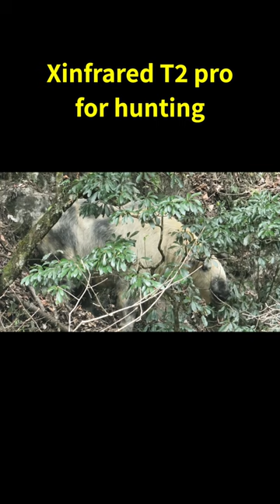CLIFFED OUT!!! IDAHO Public Land ELK HUNT#idaho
Embark on an Unforgettable Idaho Public Land Elk Hunt! Get Ready to Be Cliffed Out as We Explore the Thrilling World of Elk Hunting with Airguns and Xinfrared T2 Pro Thermal Monocular.